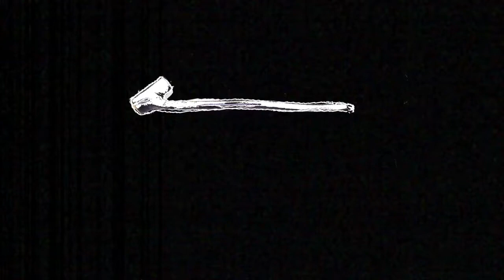''The Baby Vanishes''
An animation I made as a  parody of detective shows from the sixties.